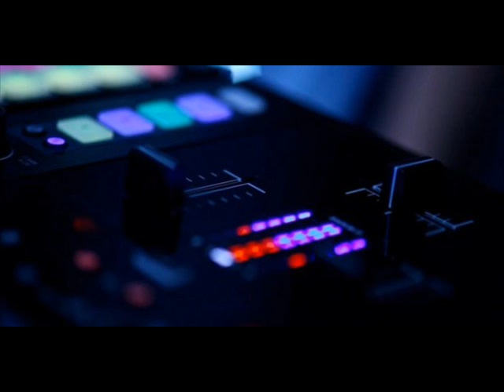Drum & Bass Essentials Mix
Sub Focus - Airplanes
Logistics - Platinum
Netsky - Drawing Straws
Rollz - Capture Me
Metrik ft Reija Lee - Freefall
NU:Logic - Bigfoot
NU:Tone - Missing Link
Calibre - Drop It Down
New Zealand Shapeshifter - Lifetime (Logistics Remix)
Logistics - Closer
Micky Finn & Aphrodite - Bad Ass
Matrix & Futurebound - Strength 2 Strength
London Elektricity - Just One Second (Apex Remix)
Netsky - Starlight
Bcee - Is Anybody Out There?
Commix - Be True
Cyantific - Output
High Contrast - Passion
Friction - Someone (Prototypes Remix)
Camo & Krooked ft Nemesis - Bounce
Woody - Since Then